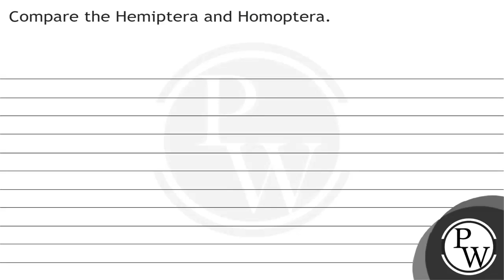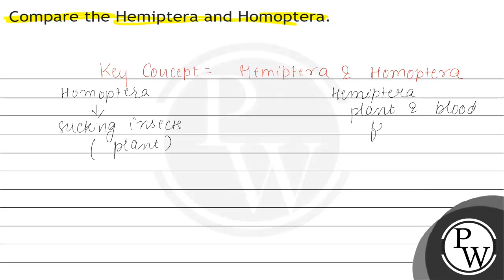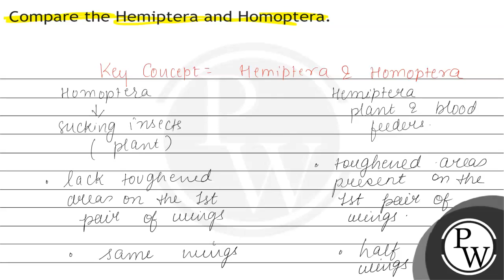Compare the Hemiptera and Homoptera.